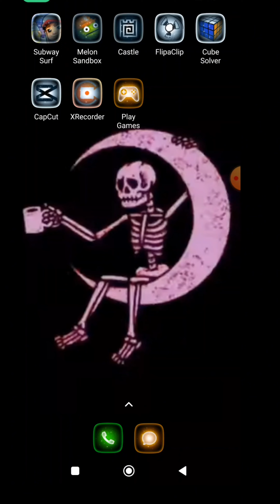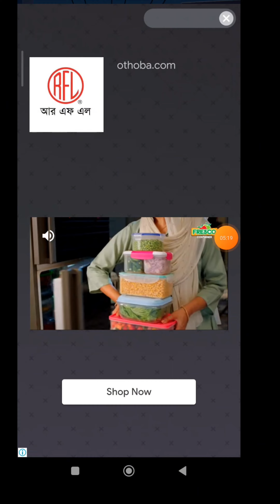How to get the Radiant Rider board from Subway Surfers.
In this video I will show you how to get the Radiant Rider board in Subway Surfers.